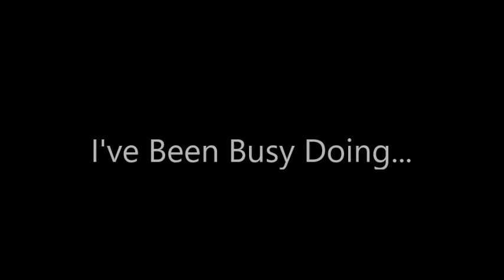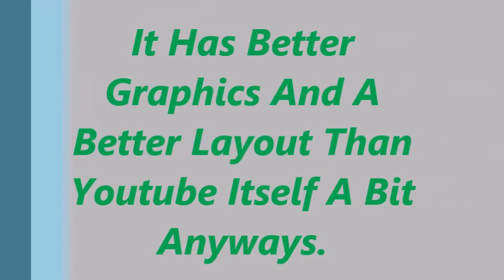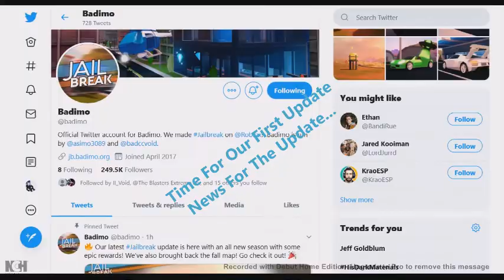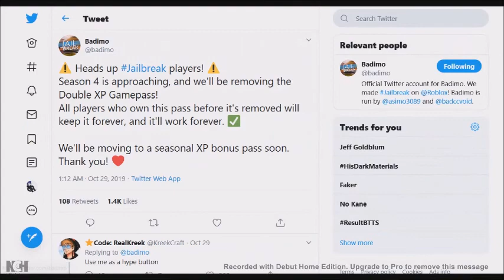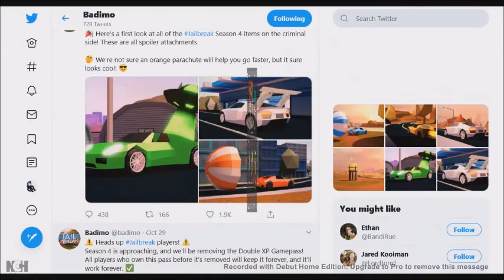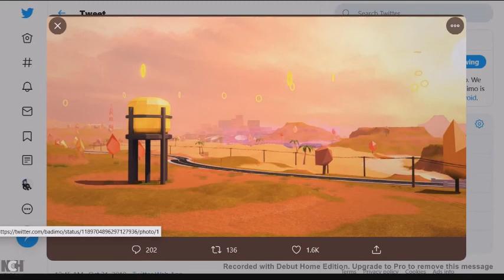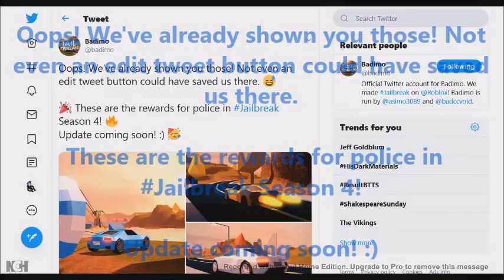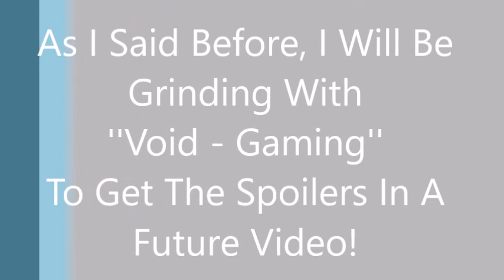New Jailbreak SEASON 4 Update! - ALONG WITH NEWS!!! | ROBLOX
(Sorry For Any Inconvience If I Didn't Get The Update News Video Lask Week Out. Im Putting The Update Review And The Update News Together In This Video To Make Up For It! :D)

Oh Yes! Season 4 Is Out Along With... Just SPOILERS?! And Season 4... Bruh… Still Doesn't Matter. An Update Is An Update, So... I Still Got To Review It!

COPYRIGHT MUSIC:
Please Don't Cry-39688 - Fesliyan Studios Background Music
(AND ANY OTHERS I FORGOT TO MENTION)

THANKS GREAT GUESTS!